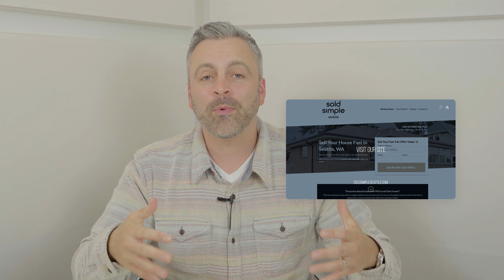Are Real Estate investors Scammers?